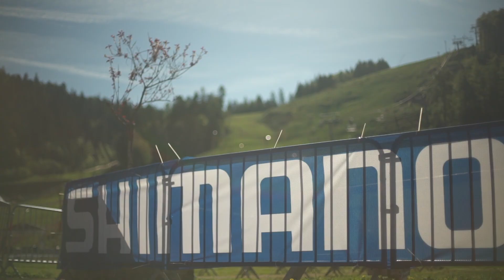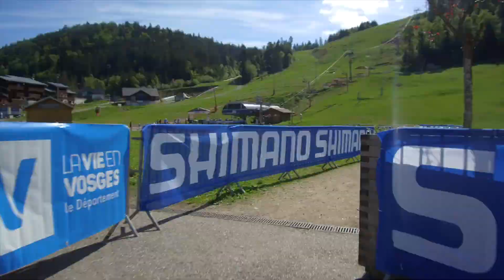Michelin Enduro des Hautes-Vosges 2019 - Le film officiel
Revivez le Michelin Enduro des Hautes-Vosges 2019 avec le film officiel !